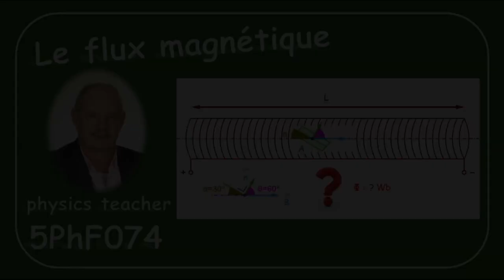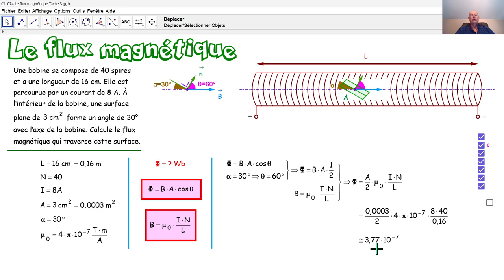Physique 5PhF074 Le flux magnétique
Nous calculons le flux magnétique à travers une petite surface qui se trouve à l'intérieur d'une bobine traversée par un courant électrique.